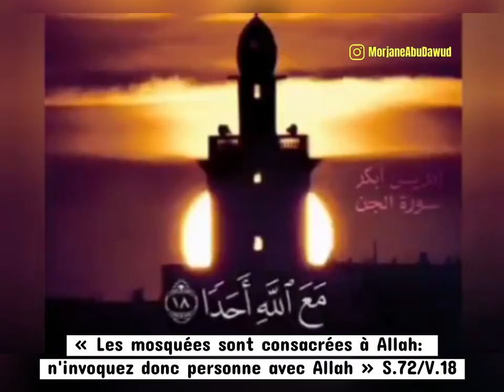የሺርክ አስከፊነት።የሰው ልጆች ታላቁን አላህ ትተው ፍጡራንን ሲያመልኩ።